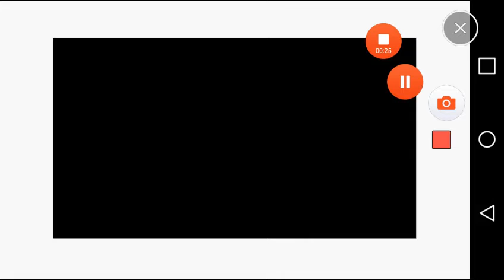Funny short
Lel

Comment banana squad if you see this